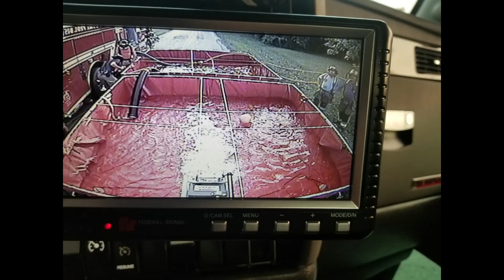Villa Hills Fire Department 2021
A review of the year 2021 for the Villa Hills Fire Department. We serve a small section of unincorporated Belleville, Illinois and provide mutual aid to our neighboring departments.

Without the dedication of our volunteers and their families, none of this would be possible